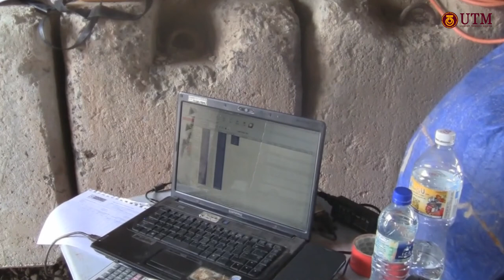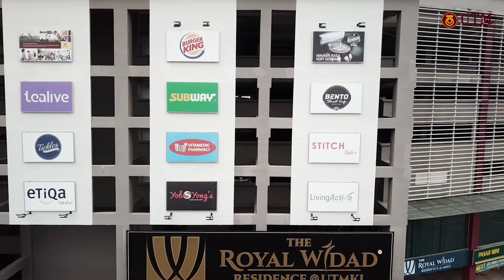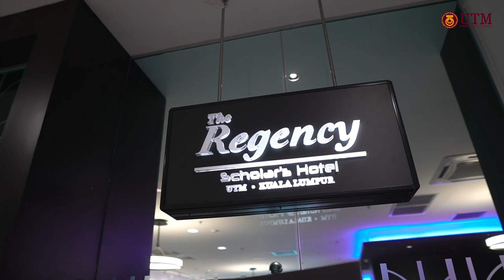Residensi UTM KL Documentary | AZSB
Residensi UTMKL is a new accommodation complex, comprises of four towers between 11 and 22 floors, is built within the vicinity of UTM Kuala Lumpur which houses 500 rooms, accommodation facilities other also various amenities. Ahmad Zaki Sdn Bhd (AZSB) was the turnkey contractor. @utmklresidensi

Title: Residensi UTM KL Documentary
Client: Universiti Teknologi Malaysia (UTM) & AZSB